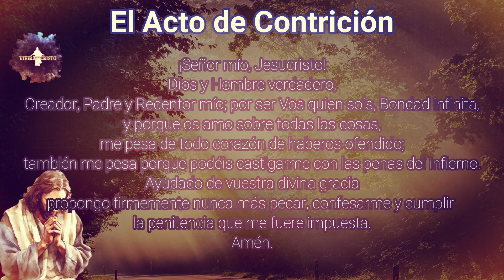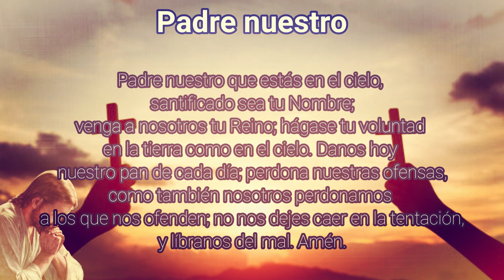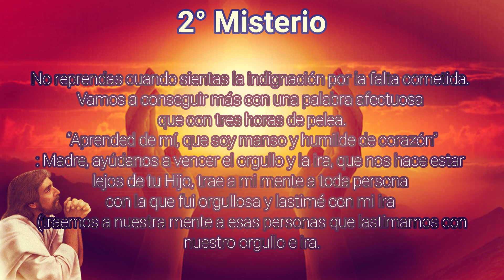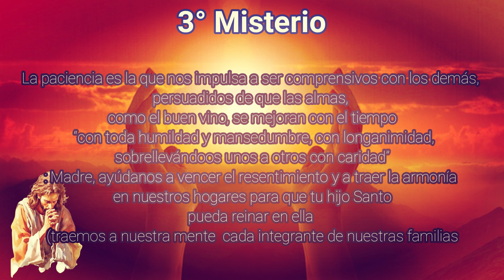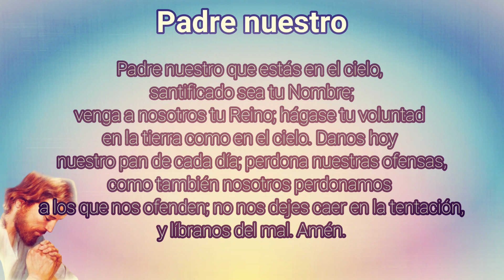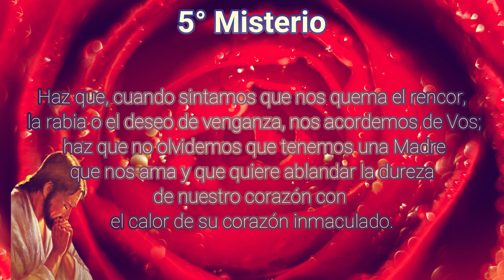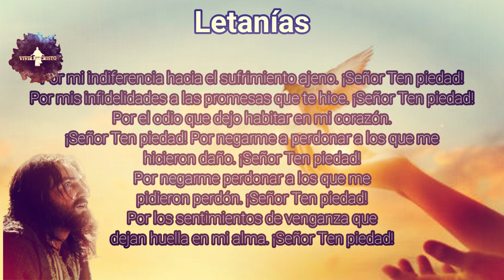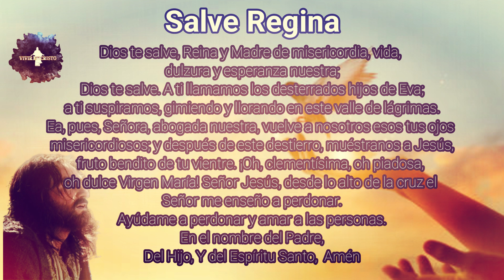Perdón, 12 de septiembre